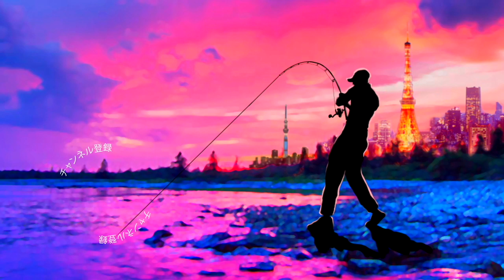デプス「ブルフラットノンソルト4.8」を見えバスに投げたら凄かった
ＳＵＢ！デプス「ブルフラットノンソルト4.8」を見えバスに投げたら凄かったって事で岸釣りでバス釣りです。3インチ、3.8インチに続いて遂に登場したブルフラットノンソルトマテリアル4.8インチ！今回はおかっぱりで遭遇した見えバスにサイトフィッシングで投入してみますよ〜
ノンソルトの非常にゆっくり沈む特性を活かしてノーシンカーで挑戦です

リール　G-nius projectGRAVIUS 7.3 LH 左巻き
ルアー　デプス　ブルフラットノンソルトマテリアル4.8インチ
ライン　YGKよつあみ　オルトロス１６lb

2019年度は引き続き去年デプスの「コンツアージグ」＆「ブルフラット」で練習したジグストの釣りを色々なルアーに応用して巨大なブラックバスを狙って行きます！ライトリグ方面では去年よりゲーリーヤマモト大好きな釣りガール、メグタスが加わったのでそれぞれ分担して色々なルアー、釣り方に挑戦して行きますよ〜！

TurikouTVの動画
19アンタレスに真紅のスコーピオン⁉︎シマノの2019最新リールが遂に情報解禁！
19アンタレスはアンタレスミニ⁉︎ シマノの総合カタログが素敵過ぎる